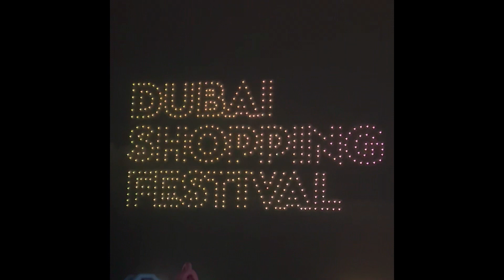Drone show , The Beach, JBR Dubai